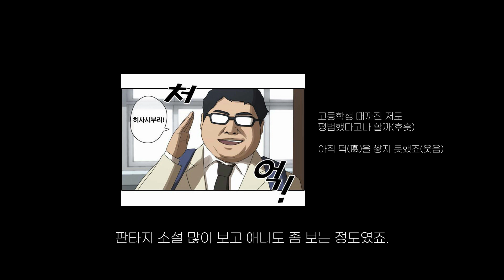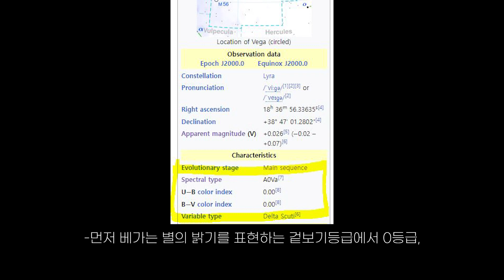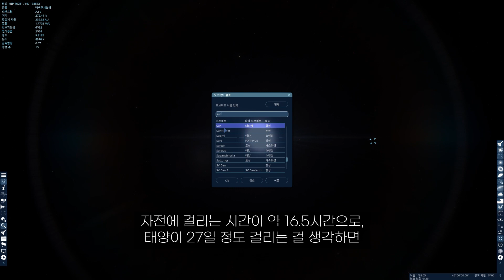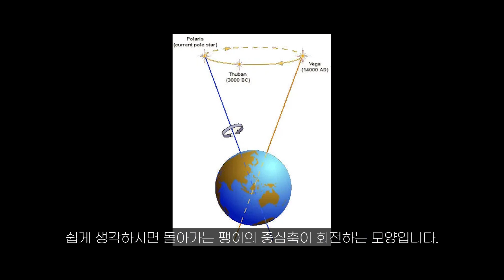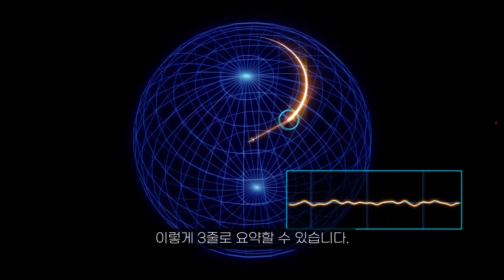재밌는 우주 이야기 : 한때 북극성이었던 베가(직녀성)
아레가 데네브 아르타이르 베가... 이렇게 외우는 사람이 있다면 의심해볼만합니다.

오늘은 직녀성, 베가에 관한 이야기입니다.

타임라인

00:00 0.기원전 1만 2천년, 북극성은 베가였다
00:17 1.우리는 모두 누군가에게 씁덕이었다. 아니면 말고...?
01:23 2.재밌는 베가의 이야기거리
03:32 3.마무리
03:44 4.여담